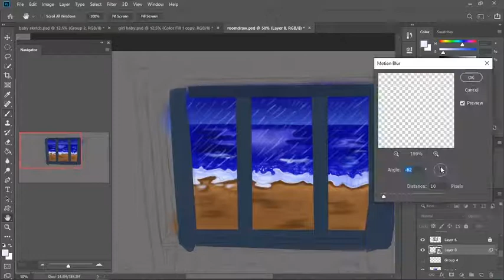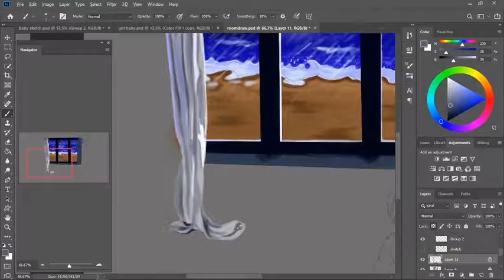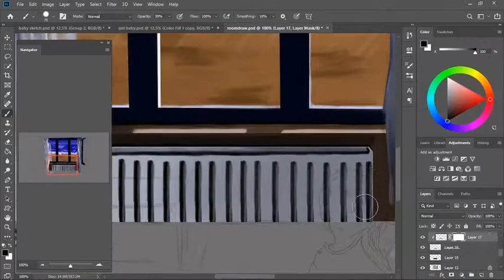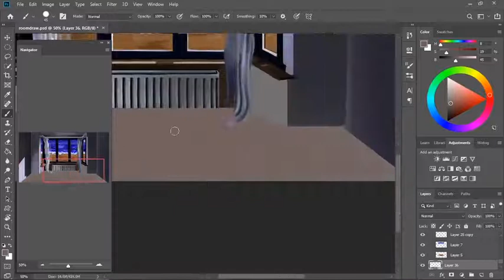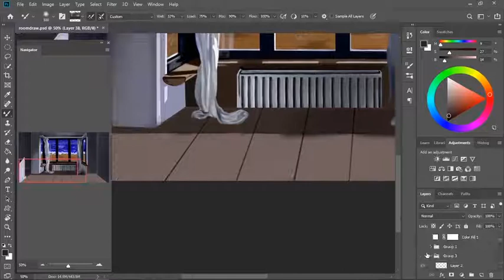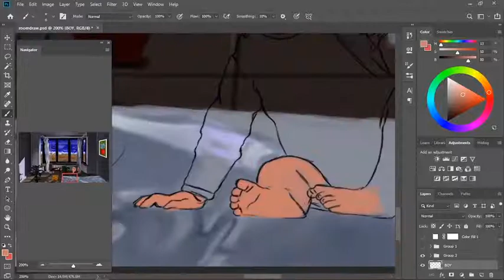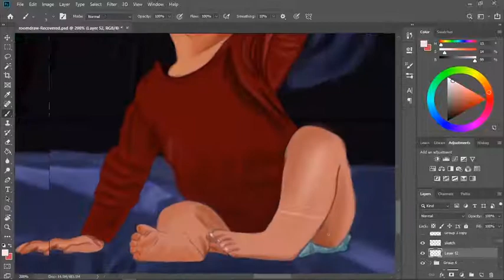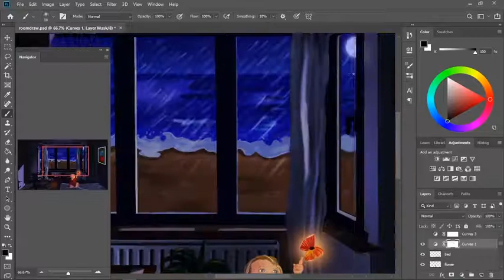The beach house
Software:Photoshop
Device: Veikk s640
Song: animal crossing_bubblegum k.k